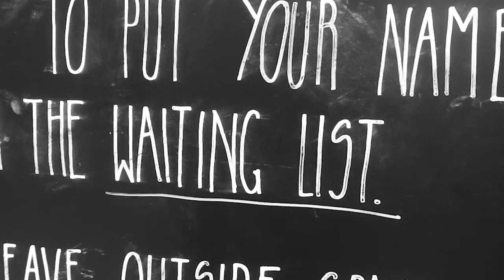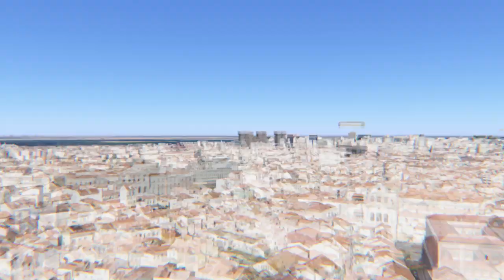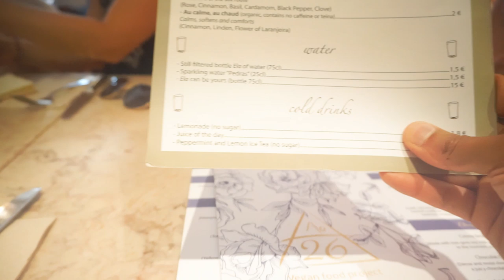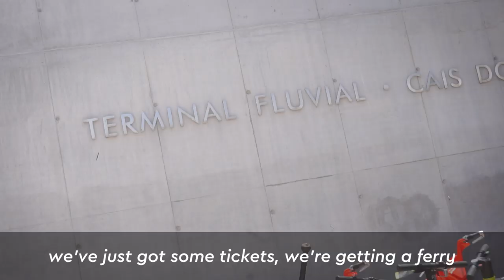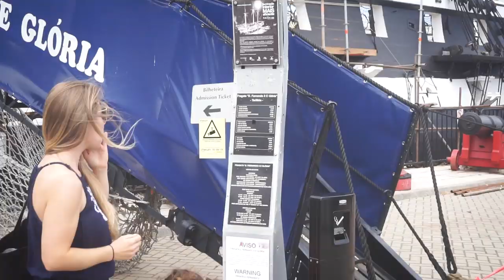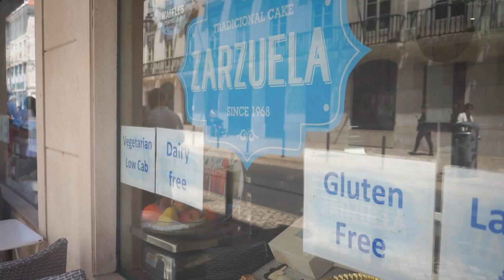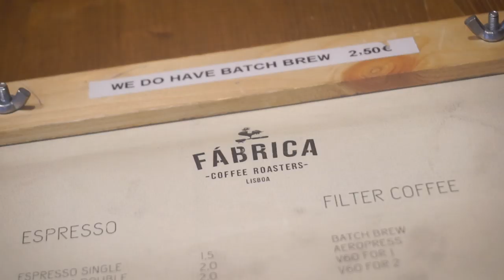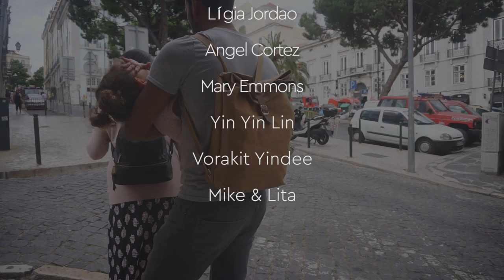We ate at THE BEST rated FOOD SPOTS in LISBON | Food Tour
To continue our lisbon food tour we took a boat trip to cacilhas and did a little sightseeing at a seafood hot spot before sitting down to eat something very rare, a Vegan Pastel de Nata. That's right, an egg tart with no egg in it at all. We found it in a little unassuming Portuguese cafe called Zarzuela and we were VERY impressed. Honestly, you wouldn't know it was dairy free and gluten free! However they made them is a mystery to us, but we are glad that they did. Because we proved that Portuguese food can be enjoyed by everyone! Even with a food intolerance.

We ended our little lisbon travel guide at fabrica coffee shop, the best coffee in Lisbon is roasted, served and sold there and we always make an effort to visit when we are in Lisbon.

Hope you find this video useful if you are looking for things to do in lisbon. We think we found the best place for breakfast and traditional portuguese pastries if you don't eat animal products like us. :-)

*See your name on one of our '8-miles smiles' chosen at random, or get your name in the credits, or just enjoy the bonus weekend vlogs*

Sacha, Jmayel, Story & Eden are a young Vegan family currently living in Portugal. Creating a weekly family travel Vlog.

▶ FAQ'S

⏹️ A: Caldas Da Rainha West Central Portugal (The Silver Coast)

⏹️ A: Multiple Online Revenue Streams Including
- YouTube Ad Revenue From Video Views

Support in these ways makes it possible to keep creating vlogs about life in Portugal and around the world without having to become sponsored by brands who may want creative control over the content we produce.

▶ 1 Video a Week Not Enough? Find Loads More 8milesfromhome Pictures and Videos Through Our Other Social Accounts!